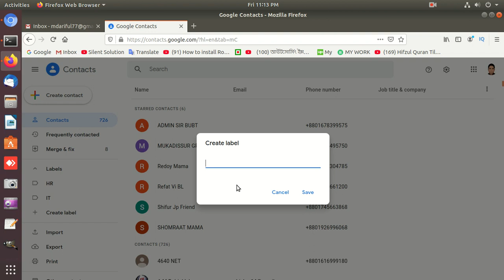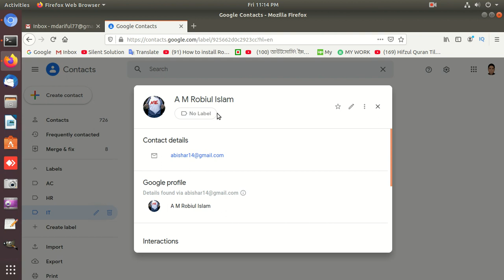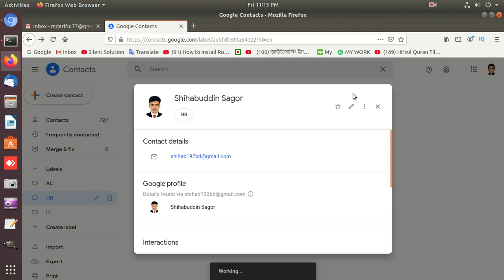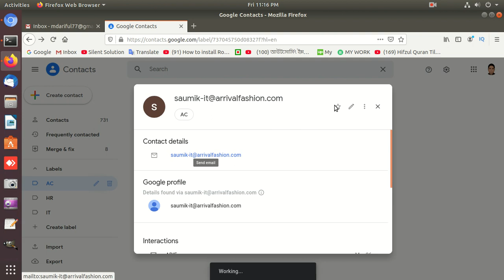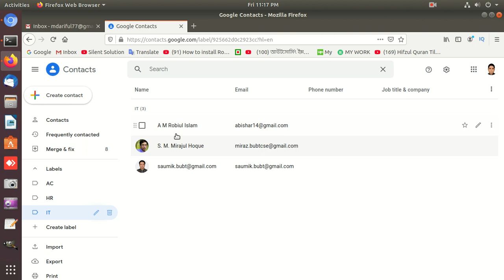How to create group in gmail also send group email.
... A group email provider (like Gaggle Mail) is just a service which gives you a way to maintain the list of people in a group and handles receiving and forwarding on emails sent to the list.

group email